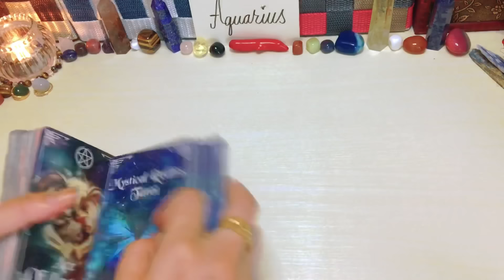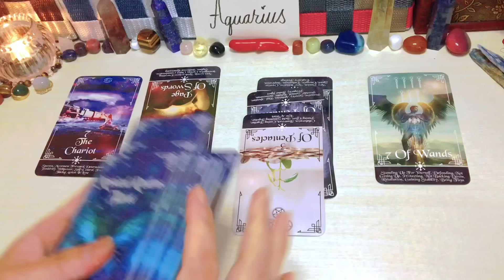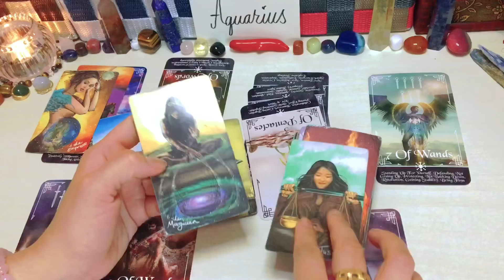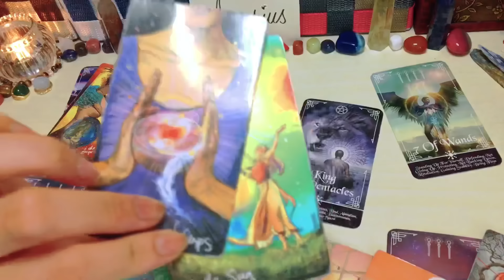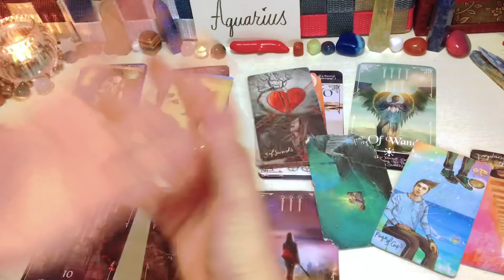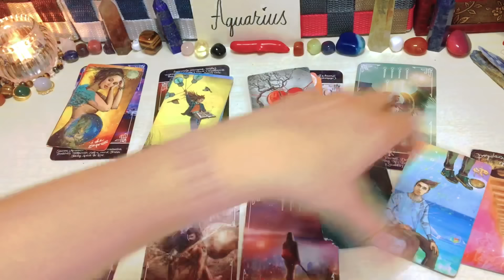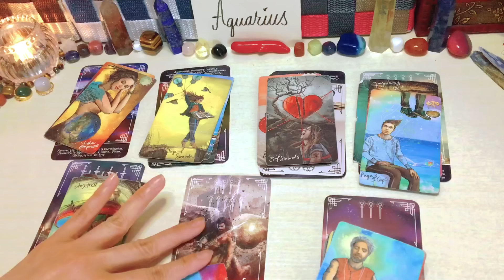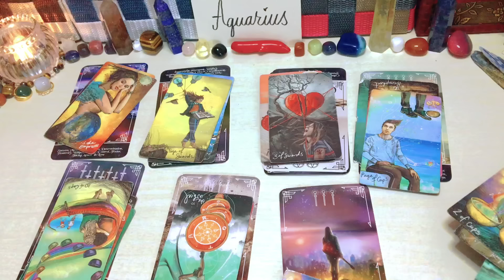Aquarius ♒️ Pagsubok Sa Mga Natitirang Araw Ng May 2024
Reminder lang

❌❌❌Option 1 is not yet AVAILABLE ❌❌❌

1400pesos     🍀35mins. 🍀Tarot Spread card .kung ano lang ang

2000pesos     🍀50mins🍀 Spread card  +2 question

3000yen    🍀35mins. 🍀 Tarot Spread card (no question allowed)kung ano lang ang

3800yen     🍀 50mins. 🍀 tarot spread card + 2 questions